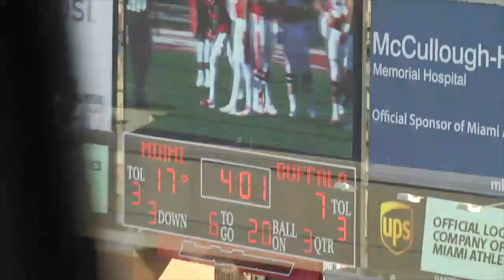Ryan Williamson Senior Year PFF ALL MAC Safety Highlights 2017(Final Cut) UB Football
Free Safety Highlights #26